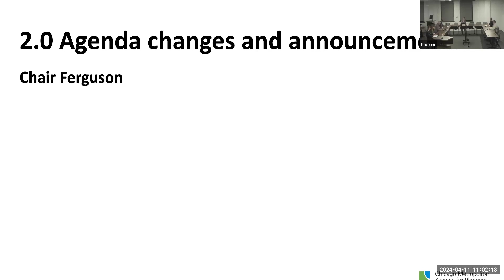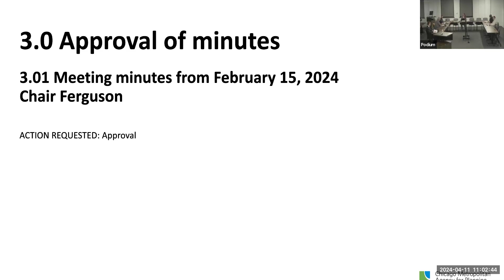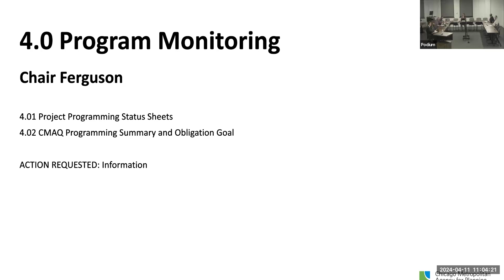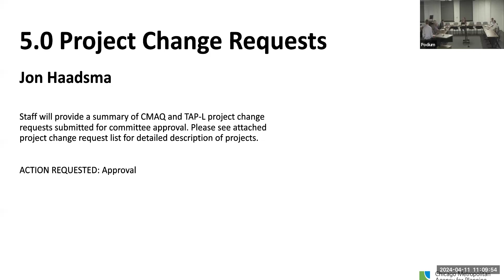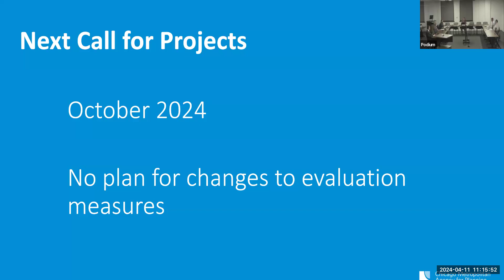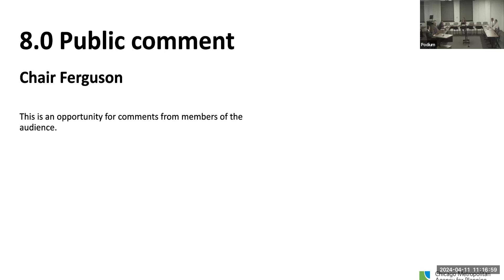CMAQ PSC 04 11 2024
April 11, 2024 meeting of the CMAQ, CRP and TAP-L Project Selection Committee (PSC) at the Chicago Metropolitan Agency for Planning.